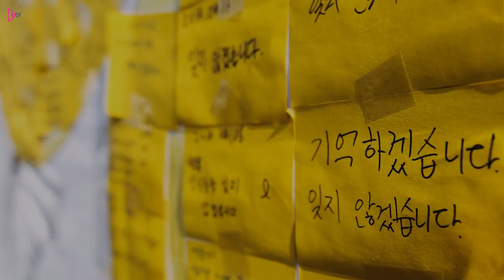[뉴스+] '돌아와줘서 고맙고 미안해' 세월호 故 허다윤·조은화 양의 마지막 길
[이데일리 고영운 PD] 25일 오전 9시20분께 서울시청 도서관 앞, 세월호에서 3년만에 유골이 수습된 단원고 조은화·허다윤 양의 ‘이별식’이 소박하게 치뤄졌다.

영정 속 환한 미소의 다윤양과 은화양의 모습과 대비되는 어머니 박씨와 이씨의 슬픔에 잠긴 모습은 참석한 시민들의 마음을 더욱 안타깝게 했다.

다윤양 어머니 박씨는 울먹이는 목소리로 “여러분들 덕분에 세월호를 인양해서 다윤이와 은화를 먼저 보낼 수 있게 됐다”며 “목포신항에서 떨고 있는 남겨진 가족들에게 관심을 가져주시고 (유해를) 다 찾을 수 있도록 함께 해달라”고 부탁했고, 은화양 어머니 이씨 또한 눈물을 흘리며 “많은 국민이 함께 울어주시고 기도해주셔서 은화와 다윤이를 먼저 보내줄 수 있게 됐다”며 감사의 뜻을 전했다.

은화양 아버지 조남성씨 역시 “아직 신항에서 유해를 찾지 못한 다른 가족들이 뼈 한 점이라도 찾아 돌아갈 수 있게 해 달라”고 입을 모으며 시민들의 도움과 관심을 당부했다.

이별식에 참석한 박원순 서울시장은 “지난 3년6개월간 끝이 어딘지 알 수 없을 정도로 은화·다윤양의 어머니·아버지·친척과 국민 모두가 고통을 겪었다”며 “그래도 다윤이와 은화가 돌아왔고 어머님들이 원하시던 대로 예쁘게 보내드릴 수 있게 됐으니 이제 고통에서 헤어나 함께 살아갈 수 있기를 바란다”고 말했다.

30여분간 짧은 이별식을 마친 유족들은 11시20분께 은화·다윤양과 함께 안산 단원고에 도착했다.

학교 정문부터 현관까지의 길에는 단원고 재학생 200여명이 양 옆으로 도열해 3년만에 돌아온 두 선배를 추모 메시지가 적인 종이와 묵념으로 맞았다.

은화·다윤양의 영정은 3층 2학년 교실로 향했고 두 딸의 마지막 등교를 지켜보던 어머니 이씨와 박씨는 딸들의 이름을 부르며 오열했다.
11시38분께 유족들이 1층으로 내려오자 단원고 재학생들이 참석한 가운데 이별식이 진행됐다.

은화양 어머니 이씨는 “은화는 예쁜 딸이었다. 세월호 속에 있다가 돌아왔다. 너무 사랑하는 아이다. 엄마, 아빠가 표현이 서툴지만 여러분들은 부모 옆에서 항상 표현하고 살았으면 좋겠다”고 흐느꼈고 이어 “여러분들은 남과 비교하지 말고 자기가 좋아하는 것을 하기 바란다”며 “다윤이는 춤을 좋아했고, 은화는 수학을 좋아했다. 각자가 잘 하는 것을 하면서 행복하게 살기 바란다”고 말했다.

다윤양 어머니 박씨는 “다윤이는 엄마를 많이 사랑했다. 내가 다윤이를 사랑한 것보다 다윤이는 엄마를 더 많이 사랑해줬다”며 “엄마, 아빠는 목숨보다 여러분을 사랑하는 것을 알았으면 좋겠다. 다윤이 가는 길에 함께 해줘서 고맙다”고 울먹이며 “다윤아, 다윤아 사랑해. 너가 좋아하는 학교에 왔어. 엄마는 너 보내는게 싫은 데, 다윤아 미안하다”고 외쳤다.

단원고 재학생들은 두 어머니의 이야기를 들으며 흐느꼈고, 학생대표 1명이 학생들이 쓴 ‘선배님의 죽음 잊지 않고 살겠습니다’, ‘돌아와줘 감사합니다’ 등의 메시지를 낭독했다.

이별식이 끝난 뒤 유족들은 낮 12시께 수원연화장으로 이동, 오후 3시8분께 화장을 마쳤다.

한편 현재 단원고 체육교사 고창석씨와 이영숙씨의 유해는 확인된 상태이며 단원고 남현철군, 박영인군, 양승진 교사와 일반 승객 권재근씨·혁규군 부자 등 5명은 여전히 미수습자로 남아있다.